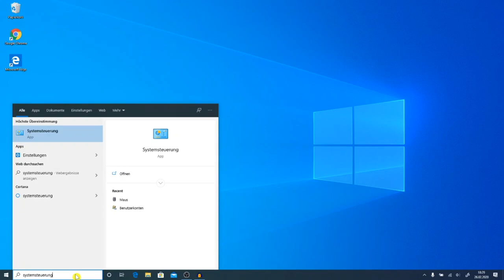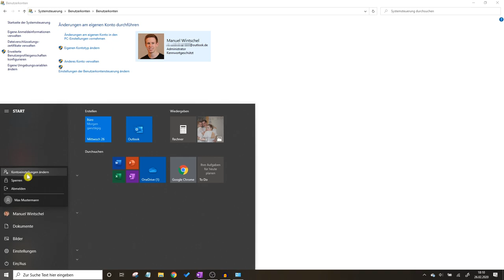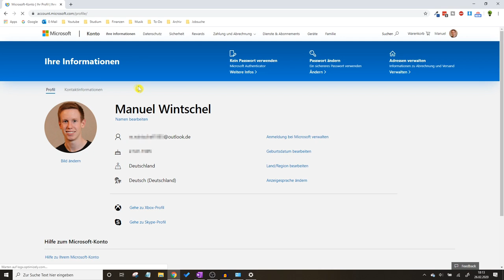Windows 10 Benutzername Ändern ✅ ULTIMATIVE ANLEITUNG: Wie PC Account Name & Konto Umbenennen???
Windows 10 Benutzername Ändern! Wie PC Account Name & Konto umbenennen bzw. Computer Profilname wechseln?

In diesem Video erfährst Du, wie Du Deinen Konto Profilnamen am Computer bzw. Laptop selber richtig wechseln kannst. Mit dieser Anleitung den Windows 10 Benutzernamen ändern und somit erfahren, wie man den PC Account Name und das Konto umbenennen kann!

Hierfür muss man nicht extra in registry gehen, braucht jedoch die Administrator Rechte. Oftmals hat man am Anmeldebildschirm bzw. Startbildschirm einen veralteten User und möchte hierfür bei einer Anmeldung und beim Hochfahren etwas neues.

Zuerst muss man klar unterscheiden, ob es ein lokales Benutzerkonto ist oder eines von Microsoft. Auch ist es egal, ob es sich um die Version 7, XP, 8 oder auch die aktuellste handelt. Du siehst also, dass das Benutzerprofil und auch der Benutzer Profilname nicht fest ist.

Mit dieser Video Anleitung (deutsch & was tun?) / Montageanleitung / Bedienungsanleitung / Tutorial / Tipps & Tricks auf Youtube den Windows 10 Benutzername ändern und daher erfahren, wie man das Konto umbenennen und den PC Account Name wechseln kann.

▬ Video Kurse ▬▬▬▬▬▬▬▬▬▬▬▬